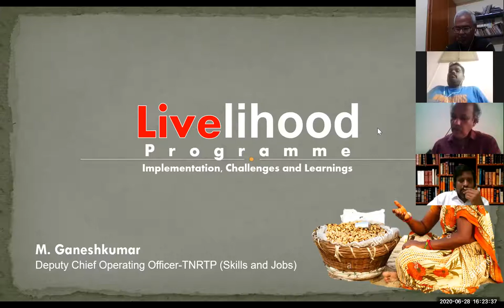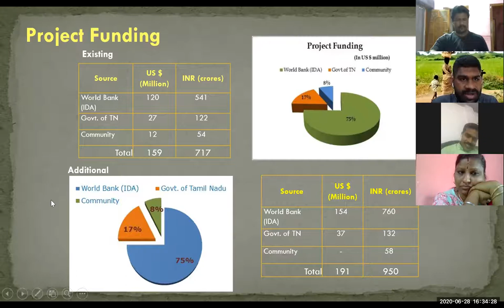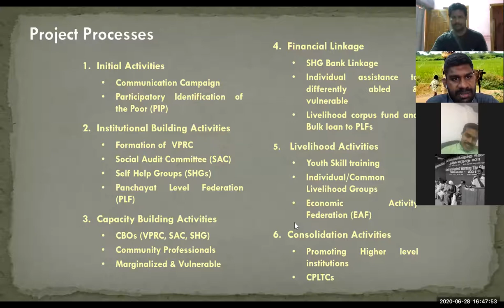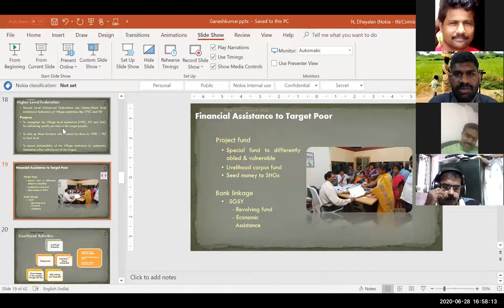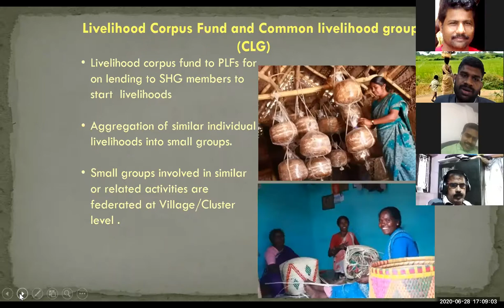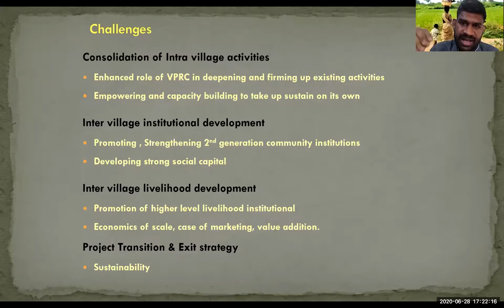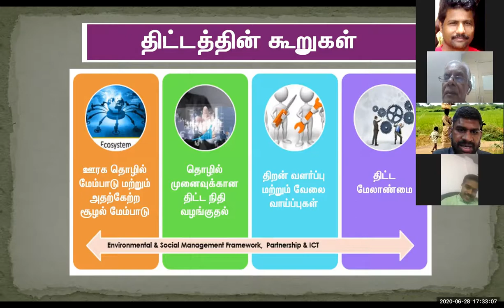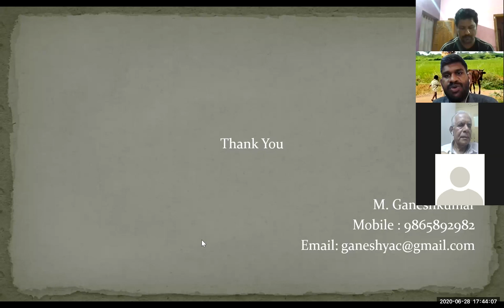Livelihood Programme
Livelihood Programme: Implementation, Challenges and Learnings - by M.Ganeshkumar, Deputy Chief Operating Officer - TNRTP (Skills and Jobs)